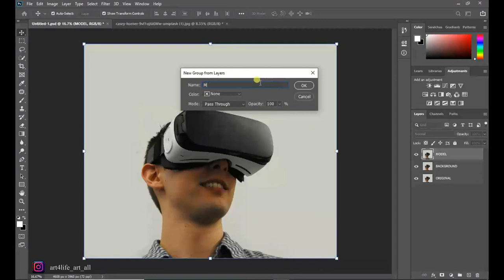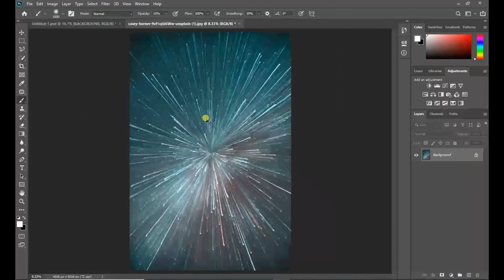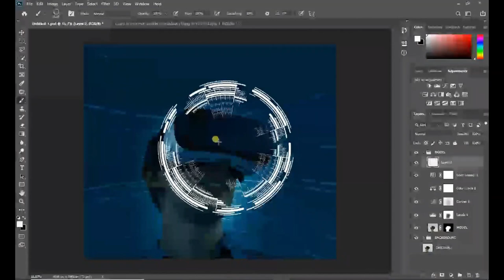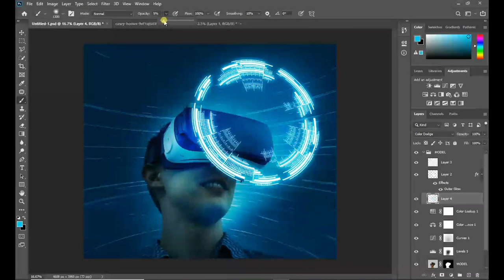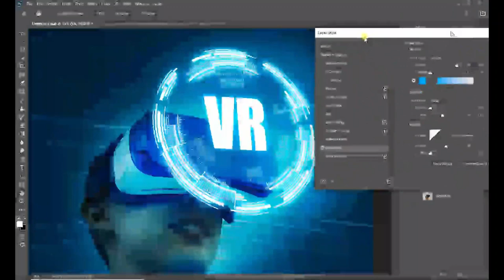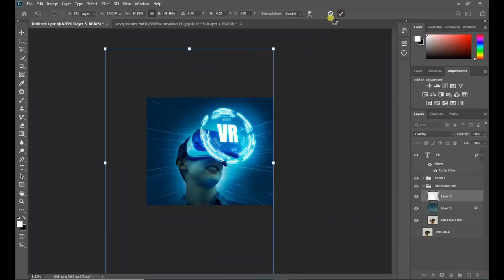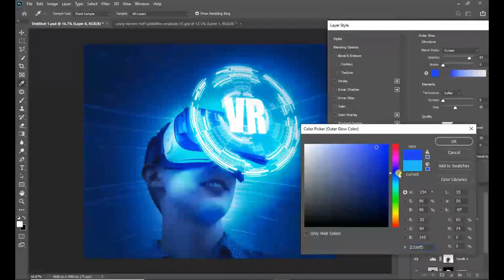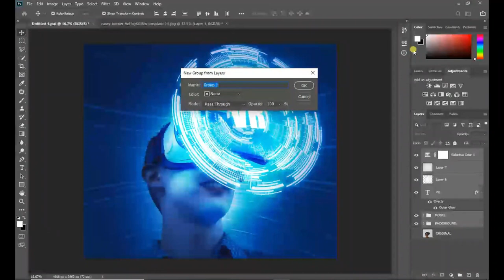Virtual Reality Photo Editing [Photo Manipulation]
Make a Photo manipulation of Virtual Reality with Photoshop. Virtual Reality Edit.